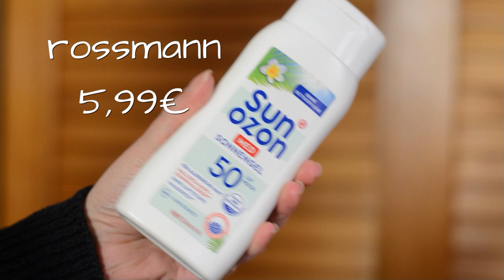Meine Skincare Routine am Morgen mit neuen Produkten von Balea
Verwendete Produkte
1. Balea Beauty Expert Peeling Cleanser
2. Balea Beauty Expert Liquid Peeling
3. Catrice Hydro Plumping Serum
4. Colibri Niacinamide
5. Sun Ozon Med Sonnengel

WERBUNG
Als Amazon Partner verdiene ich an qualifizierten Käufen
ZERO WASTE